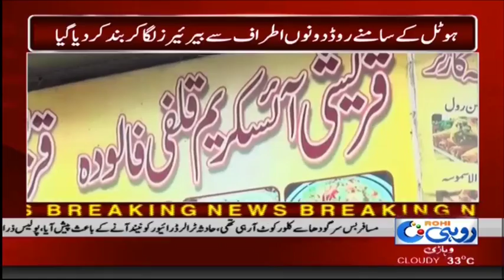Qureshi Tikka Shop Ki Tehqiqaat Kay Liye Francis Team Lahore Say Bulany Ka Faisla | Rohi